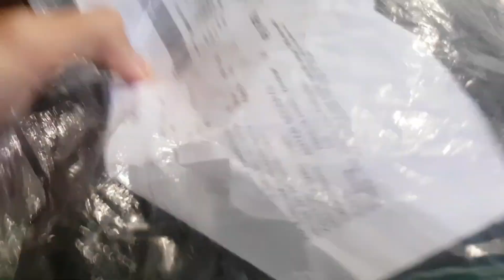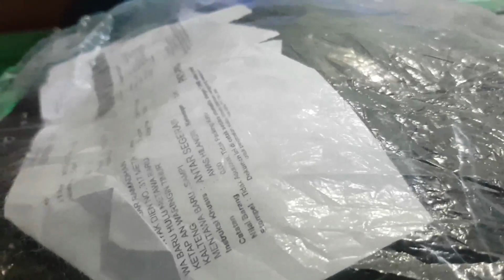Review & Unboxing Blackberry Passport Outfit on 2022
Are you one of them ? Blackberry Passport Outfit on 2020 || Unboxing & Review Blackberry Passport Shirt And Hat Blackberry Indonesia

00:00 Intro
00:55 Unboxing
01:52 Review BlackBerry Passport Shirt
02:50 Review BlackBerry 10 Hat
03:53 Ending

But if there are things that are not pleasing to your heart or there are suggestions / requests, you are happy to criticize, enter or suggest in the comments column so that this channel continues to grow and always be enthusiastic about providing videos that are useful to all of you
thanks. See You! On the next video 😉👍